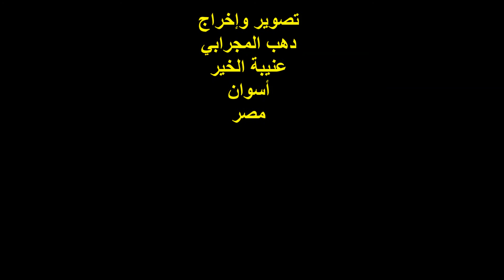صالون عافية الثقافي والشاعرة / نجلاء السيد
ندوة صالون عافية الثقافي
عنوان الندوة :
القافية فى الشعر ..
الشاعرة / نجلاء السيد
المكان : جمعية عافية الخيرية بالقاهرة .
الزمان : الأحد 21/5/2017
تصوير وإخراج :
دهب المجرابي ..
عنيبة الخير
( القاهرة )